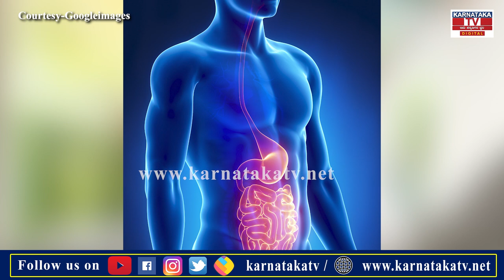ಬೆಳಗ್ಗೆ ಎದ್ದ ತಕ್ಷಣ ತಿನ್ನ ಬಾರದ ಹಣ್ಣುಗಳು ಯಾವುವು..? | Karnataka TV News